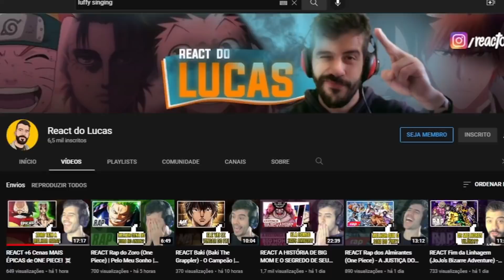REACT O QUE É O SOGEKING? POR QUE E COMO USOPP REALMENTE DESPERTOU O HAKI DA OBSERVAÇÃO? ‹ Lucas ›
O vídeo de hoje é o react do Chapéus de Palha: O que é Sogeking? Por que e como Usopp realmente despertou o Haki da Observação? 🔥

00:00 - Se inscreve e deixa o LIKE!
01:32 - React
28:20 - Opinião e Considerações